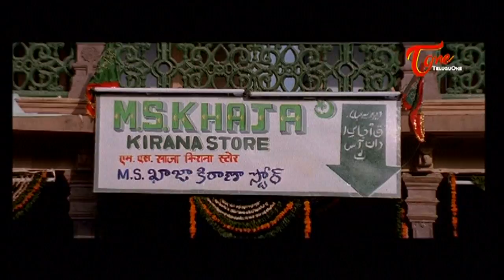Jubeda Elopes With Her Lover Hamzad || Khadgam Comedy Scene - NavvulaTV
Khadgam Comedy Scene | Jubeda Elopes With Her Lover Prakash Raj

Srikanth-Ravi Teja-Prakash Raj's Khadgam Movie Comedy Scenes

Cast: Srikanth, Sonali Bendre, Prakash Raj, Ravi Teja, Kim Sharma, Sangeeta, Brahmaji, Uttej, Giri Babu, Raghu Babu and Ahuti Prasad
Lyrics: Sirivennela, Vijay Kumar, Suddala Ashok Teja and Shakti
Dialogues: Uttej
Additional Screenplay: Satyanand
Photography: Bhoopati
Story - Screenplay - Direction: Krishna Vamsi
Producer: Sunkara Madhu Murali
Banner: Karthikeya